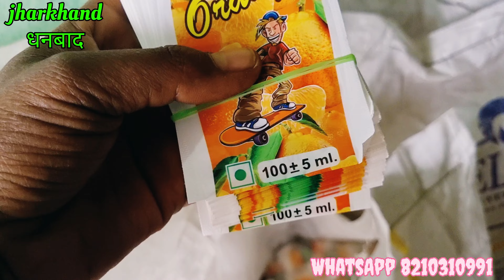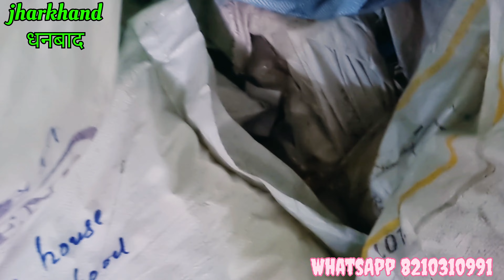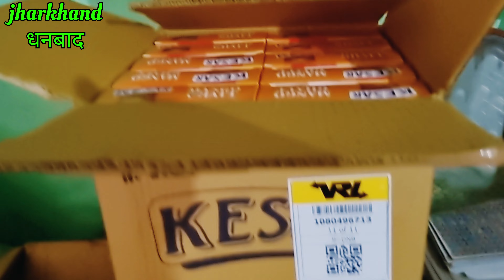सिंगल nojal मशीन 6500₹ का कमाई कर के देगा दिन का 2000से3000₹ /गर्मी मे चलने वाला बिजनेस/jharkhand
address jharkhand
dis dhanbad
near tetulmari pandeydih bazar 6no basti